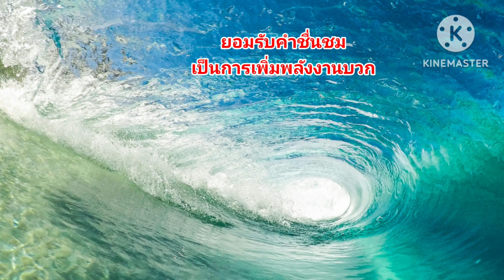ยอมรับคำชื่นชม เป็นการยอมรับพลังงานบวก